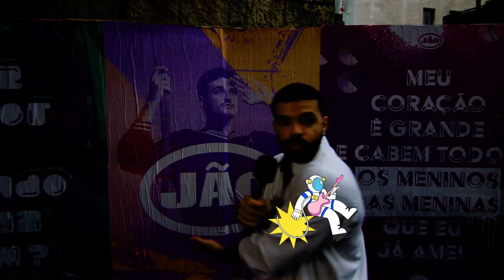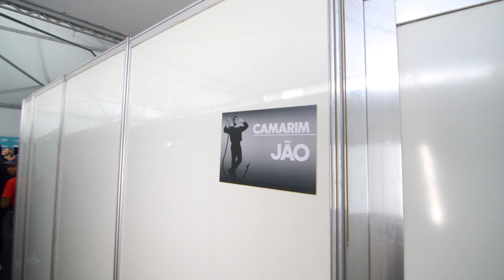UMUSIC Studio entrevista Jão no encerramento da Turnê Pirata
Eu vou te amar como um idiota ama! Acompanhamos o Jão no encerramento da turnê "Pirata" e vocês mal podem esperar pra ver o que o divo disse.

Ficha Técnica UMUSICstudio
Diretoria de Marketing: Ana Bueno
Gerência de Marketing: Thales Vasconcelos
Conteúdo: Gabriela Mouta e João Fernando
Produção: Frances Will e Isabela Dantas
Captação: Pedro Goto
Direção: Paulo Gonçalves